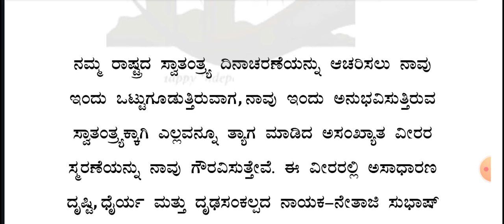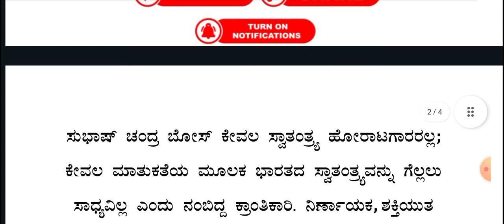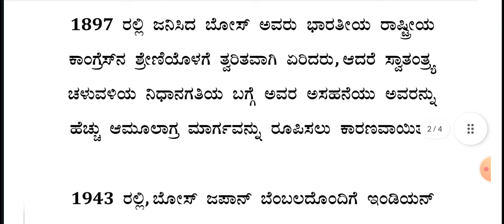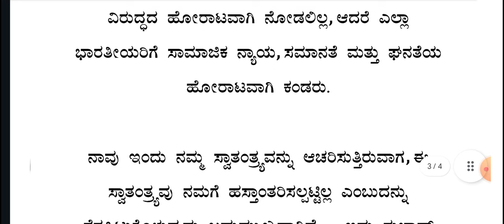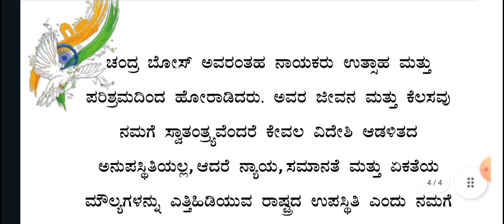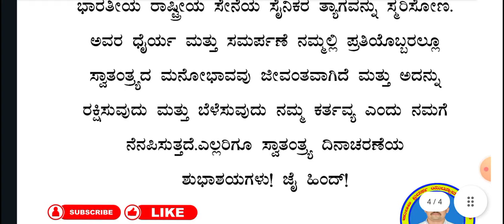ಸ್ವಾತಂತ್ರ್ಯ ದಿನಾಚರಣೆ ಭಾಷಣ#indianindependenceday kannada speechindependence day 10 line speech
ಸ್ವಾತಂತ್ರ್ಯ ದಿನಾಚರಣೆ ಭಾಷಣ#indianindependenceday kannada speech